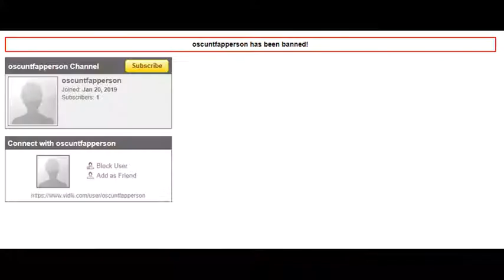[21.01.2019] so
When group of many attacked this website, and when this group got banned (well, almost all of them) i made this.